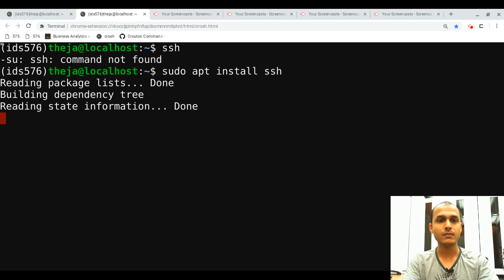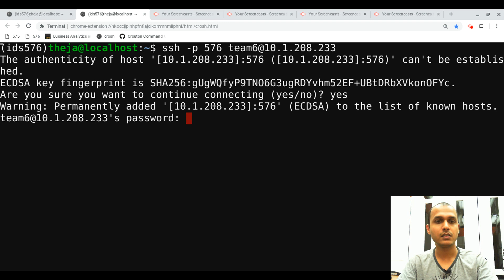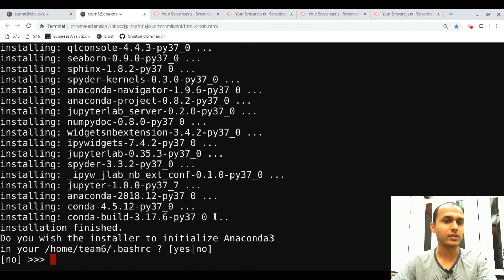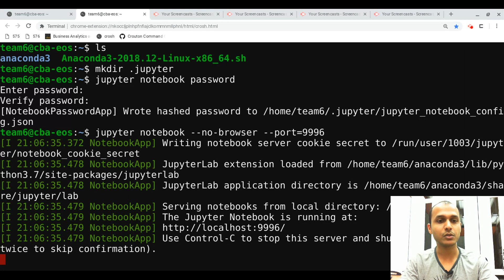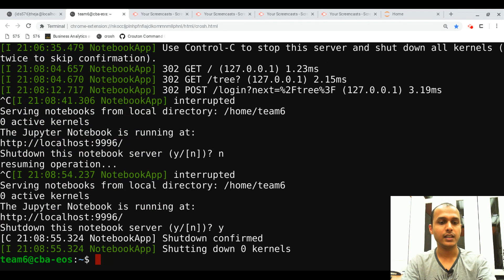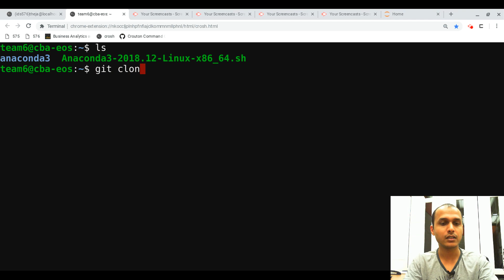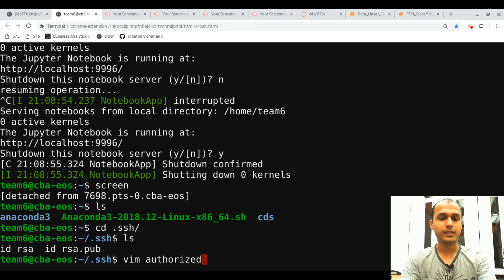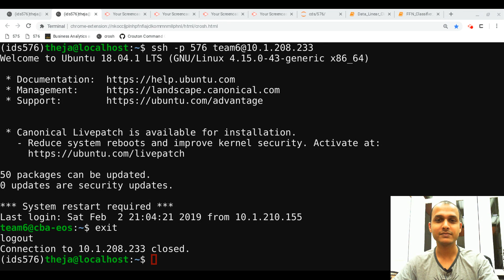Server setup for Jupyter (2019)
Shows how to ssh to a server, install anaconda, start jupyter notebook, ssh port forwarding, ssh key generation and placement on the server and git cloning a repo! Thats a handful.